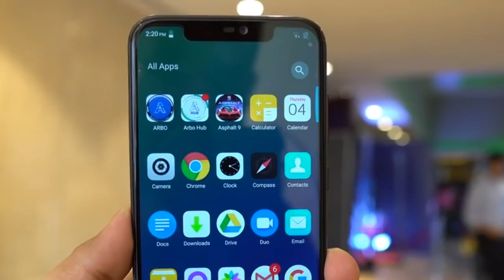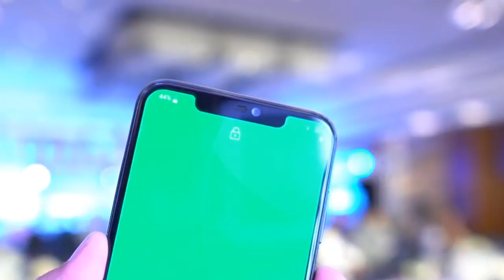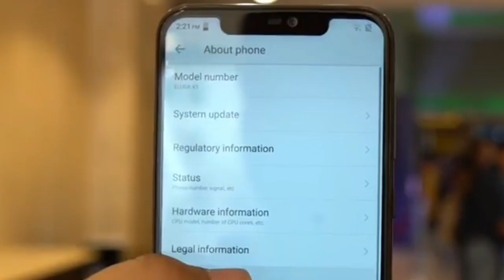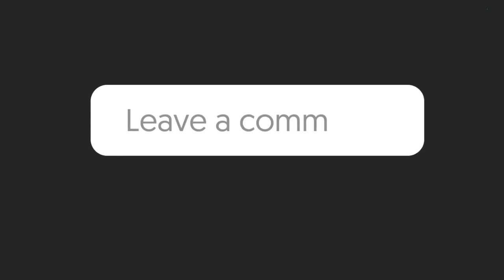*fight* Honor 8X vs Panasonic Eluga X1 [ Camera Test, Speed Test, Price] - Pocophone Killer??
_________________________________Honor 8X______________________

Huawei Honor 8X smartphone was launched in September 2018. The phone comes with a 6.50-inch touchscreen display with a resolution of 1080 pixels by 2340 pixels at a PPI of 396 pixels per inch.

The Huawei Honor 8X is powered by 2.2GHz octa-core processor and it comes with 4GB of RAM. The phone packs 64GB of internal storage that can be expanded up to 256GB via a microSD card. As far as the cameras are concerned, the Huawei Honor 8X packs a 20-megapixel (f/1.8) + 2-megapixel primary camera on the rear and a 16-megapixel front shooter for selfies.

The Huawei Honor 8X is powered by a 3750mAh. It measures 160.40 x 76.60 x 7.80 (height x width x thickness) and weighs 175.00 grams.

The Huawei Honor 8X is a dual SIM (GSM and GSM) smartphone that accepts Nano-SIM and Nano-SIM. Connectivity options include Wi-Fi, GPS, Bluetooth, USB OTG, Micro-USB, 3G and 4G. Sensors on the phone include Fingerprint sensor, Compass/ Magnetometer, Proximity sensor, Accelerometer, Ambient light sensor and Gyroscope.

_____________________Panasonic Eluga X1 _______________________

Panasonic Eluga X1 Pro smartphone was launched in October 2018. The phone comes with a 6.18-inch touchscreen display with a resolution of 1080 pixels by 2246 pixels.

The Panasonic Eluga X1 Pro is powered by octa-core processor and it comes with 6GB of RAM. The phone packs 128GB of internal storage that can be expanded up to 256GB via a microSD card. As far as the cameras are concerned, the Panasonic Eluga X1 Pro packs a 16-megapixel + 5-megapixel primary camera on the rear and a 16-megapixel front shooter for selfies.

The Panasonic Eluga X1 Pro is powered by a 3000mAh. It measures 155.00 x 75.50 x 7.85 (height x width x thickness) .

The Panasonic Eluga X1 Pro is a dual SIM (GSM and GSM) smartphone that accepts Nano-SIM and Nano-SIM. Connectivity options include Wi-Fi, GPS, Bluetooth, USB Type-C, FM, 3G and 4G (with support for Band 40 used by some LTE networks in India). Sensors on the phone include Face unlock, Fingerprint sensor, Compass/ Magnetometer, Proximity sensor, Accelerometer, Ambient light sensor and Gyroscope.

Thanks and Love
Ayush